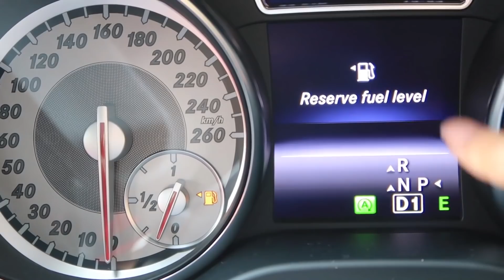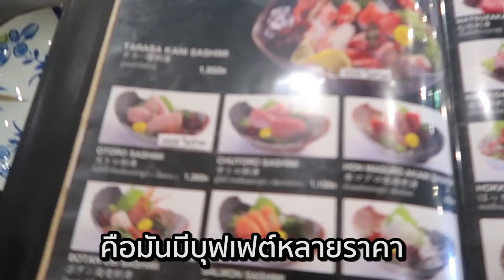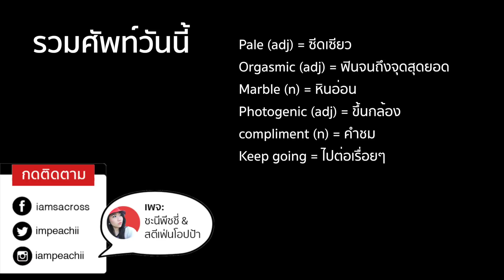อดมานาน!! รีวิวบุฟเฟต์ญี่ปุ่นชุดใหญ่ ซัดกันไป 19,000!!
ไม่รู้พี่เค้าหิวโหยมาแต่ชาติปางไหน จัดหนัก ไปชุดใหญ่ไฟกะพริบ ฟินเว่อ!! เวลคัมทูศาสนาบุฟเฟต์ มีศาสดาคือซาชิมิ และโฮตาเตะ /คำนับ